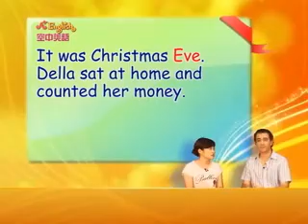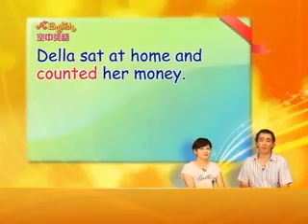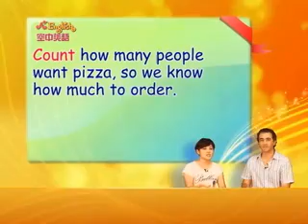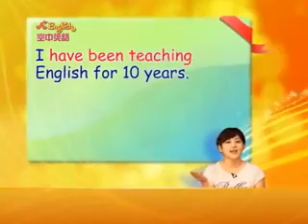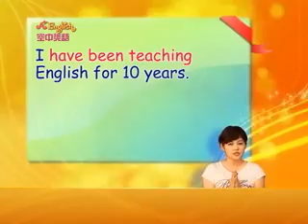2009/12月號U3-最珍貴的聖誕禮物1 / 講解pt.1/2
U3 －The Gift of the Magi 最珍貴的聖誕禮物
吉姆和黛拉是對恩愛卻貧困的夫妻，一年一度的聖誕節前夕，他們會如何挑選【最珍貴的聖誕禮物】來表達對彼此的愛意呢？